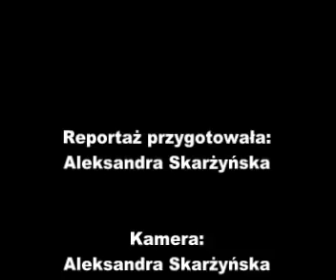Narodowy program redukcji emisji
28 października 2009 roku w Warszawie, pod koniec I Międzynarodowego Forum Efektywności Energetycznej odbyła się uroczysta inauguracja Społecznej Rady Konsultacyjnej Narodowego Programu Redukcji Emisji CO2. Zgomadzenie powołał Wiceprezes Rady Ministrów, Minister Gospodarki Waldemar Pawlak. Na czele Rady stanął Przewodniczący Parlamentu Europejskiego profesor Jerzy Buzek. Reporterzy TV.elektro przygotowali dla Państwa relację z tego wydarzenia.